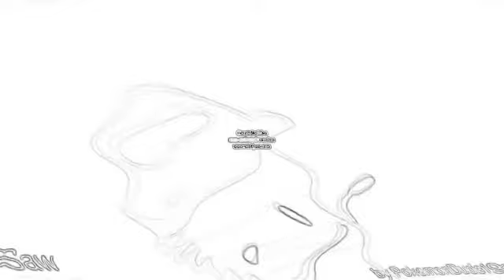I sused X - Sketch